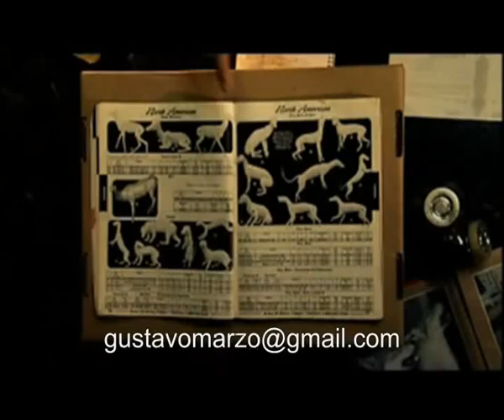gustavo marzo reel.wmv